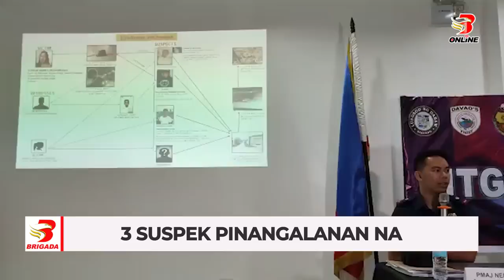Tatlong suspek sa Bragas rape-slay case tinukoy na